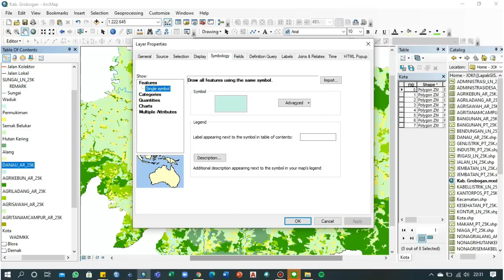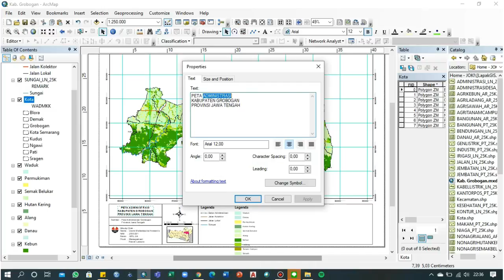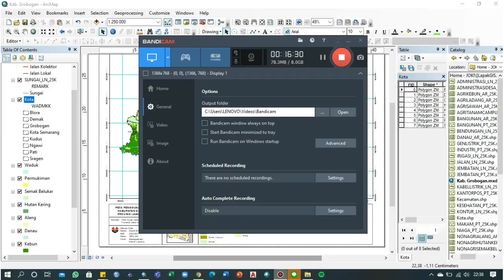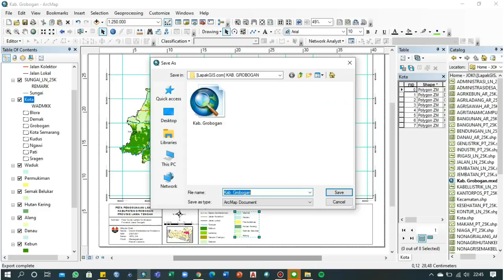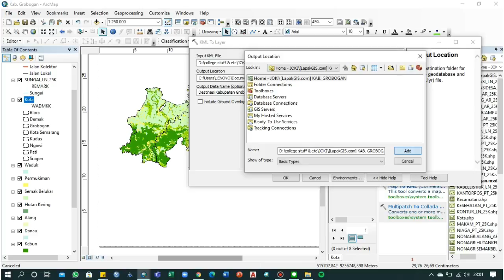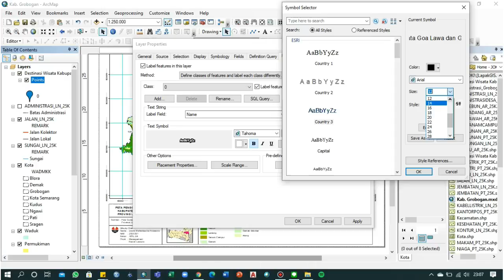20 2A Devin Mahadiputra - UAS 2